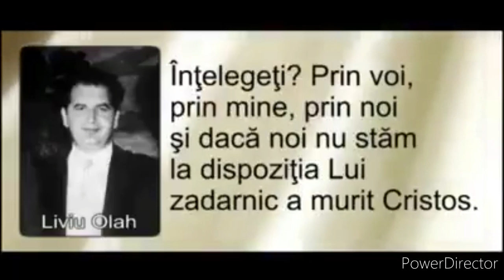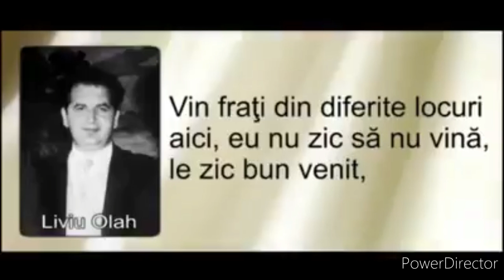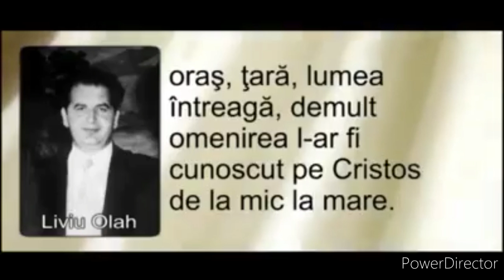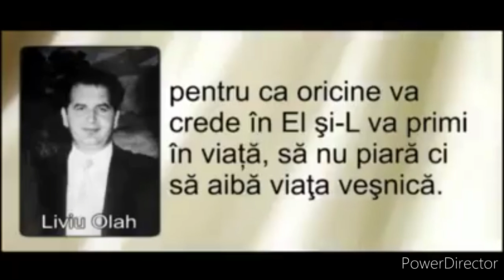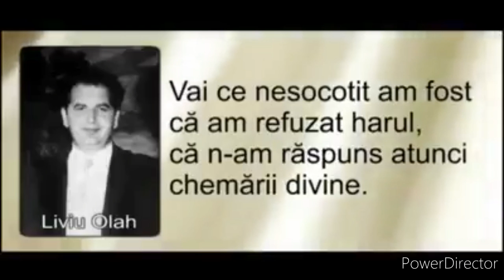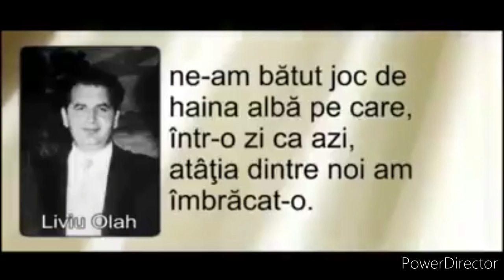Predică PUTERNICĂ - Fără POCĂINȚĂ sânt pierdut, că am respins Harul! MERITĂ ASCULTATĂ 5 minute